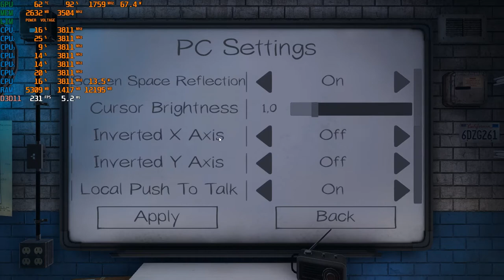i5 8400 + gtx 1050ti Aero ITX | Phasmophobia | ULTRA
▶❗❗❗ Hello everyone ❗❗❗🚸🚸

▶ Today I show you ☑️ GTX 1050ti Aero ITX ☑️ in Phasmophobia

▶ Game ☑️ Phasmophobia ☑️

▶ ❗❗❗ Testing platform: ❗❗❗ ✔️

▶ ❗❗❗ Graphical Card: ❗❗❗ ✔️
▶ ☑️ GTX 1050ti Aero ITX  ☑️
▶ Memory Size: 4096 MB ✔️
▶ Memory Type: DDR5 ✔️
▶ Bus Width: 128 bit ✔️
▶ CORES: 768 ✔️
▶ ROPs: 32 ✔️
▶ TMUs: 48 ✔️
▶ Technology: 14 nm ✔️

▶❗❗❗ Procesor: ❗❗❗
▶☑️ Intel Core I5 8400 ☑️
▶ Cores: 6 ✔️
▶ Threads: 6 ✔️
▶ Base power: 2.8 GHz ✔️
▶ Turbo Power: 4.0 GHz ✔️

▶❗❗❗ RAM: ❗❗❗
▶ RAM: DDR4 | Patriot | 8192 MB  | 2666MHz